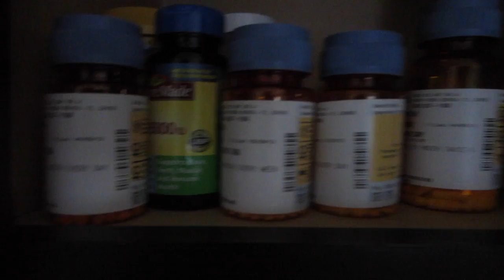VLOG | FINDING DORY & TOMMY BAHAMAS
**OPEN ME!**
Hope you guys enjoyed this vlog! I haven't vlogged in a while so we enjoyed vlogging our Friday! If you haven't seen my mom's surprise party vlog, head over to Michael's channel to see that!